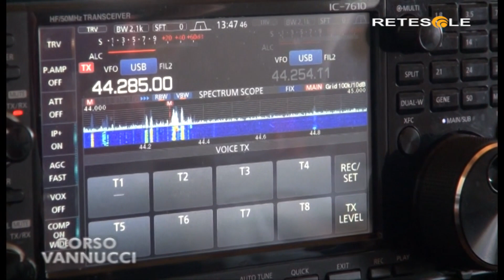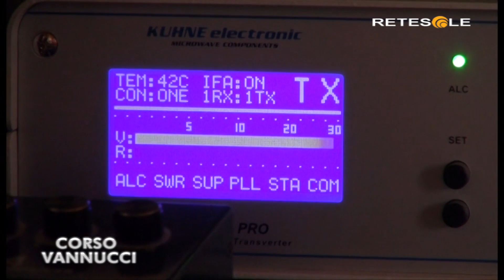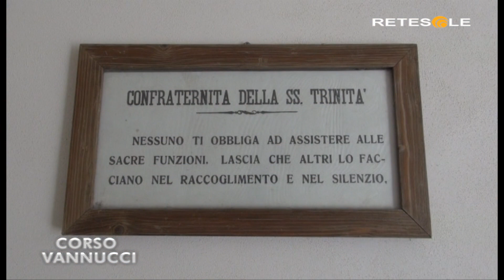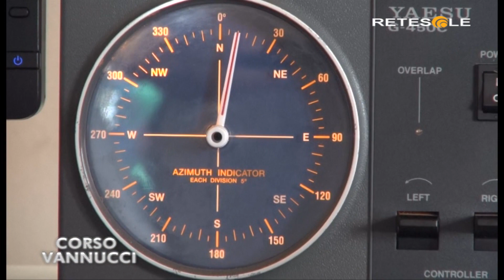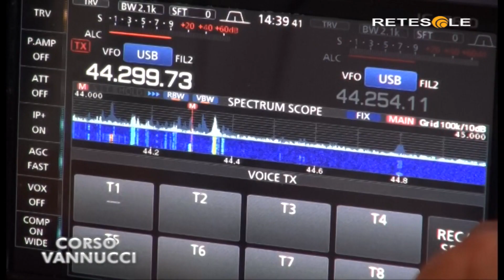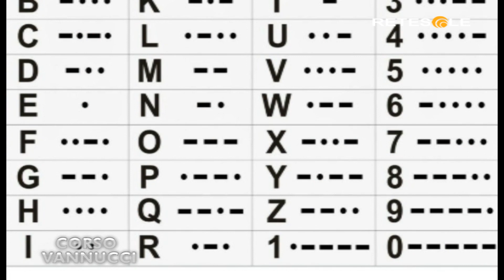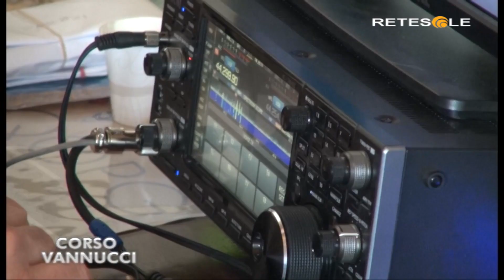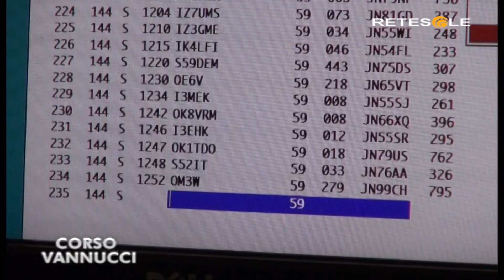Retesole CorsoVannucci 727 Radioamatori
Retesole e alcuni membri dell'Associazione Radioamatori Italiani Sezione di Perugia parlano della loro passione